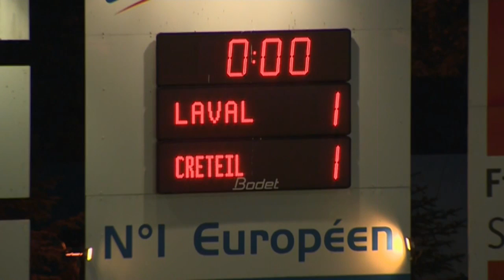Stade Lavallois - US Créteil-Lusitanos (1-1) - Résumé - (LAVAL - USCL) / 2014-15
Revivez les meilleurs moments de Stade Lavallois - US Créteil-Lusitanos (1-1) en vidéo.

Stade Francis Le Basser - vendredi 15 août 2014

Buteurs : Jean-Michel LESAGE (58' - US Créteil-Lusitanos) / Malik COUTURIER (78' - Stade Lavallois)

Composition Stade Lavallois : 2 - Kévin PERROT / 5 - Ludovic GUERRIERO / 6 - Anthony GONCALVES (c) / 9 - Christian BEKAMENGA / 11 - Mamadou DIALLO / 16 - Lionel CAPPONE / 18 - Hassane ALLA / 21 - Malik COUTURIER / 23 - Antony ROBIC / 26 - Fouad CHAFIK / 27 - Djibril KONATE